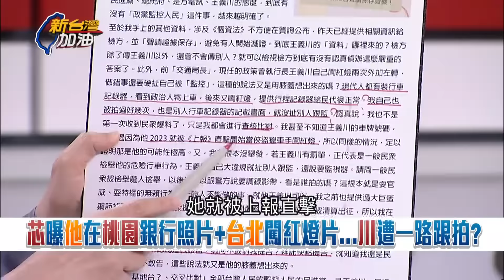【精彩】鍾年晃精闢推斷讓阿川眉頭一皺心驚驚...晃: 徐巧芯極有可能用不正當手段取得你開哪種車.住哪裡等資料 譏芯可能暗戀川 憨川: 這段剪掉｜許貴雅主持｜【新台灣加油】20240614｜三立新聞台